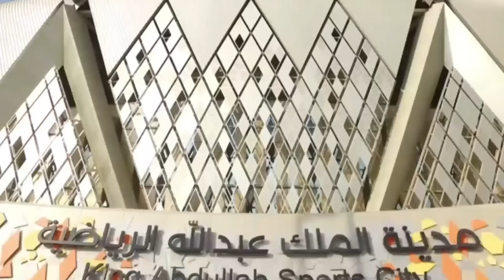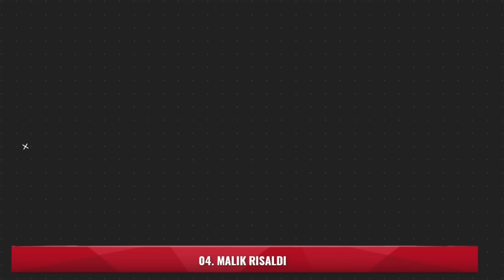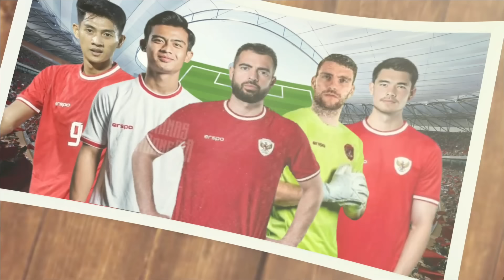Shintayong Resmi Coret 5 pemain jelang Putaran 3 Kualifikasi piala dunia 2026 vs Arab Saudi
Shintayong Coret 5 pemain jelang Putaran 3 kualifikasi piala dunia 2026 zona asia
Adapun kelima pemain tersebut adala
1.Jordi atam /Jdt
2.Elkan Bagot /balckpol fc
3.Justin hubner /Molvea fc
4.Malik riasaldi /persebaya
5.Marten Paea/ Fc Dalas